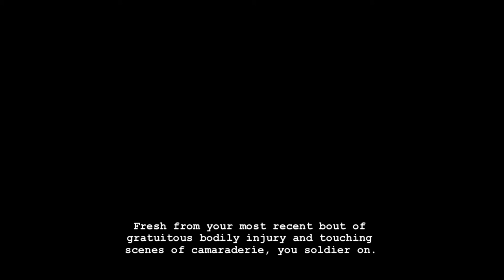Hiveswap- Part 7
Happy World Intellectual Property Day!